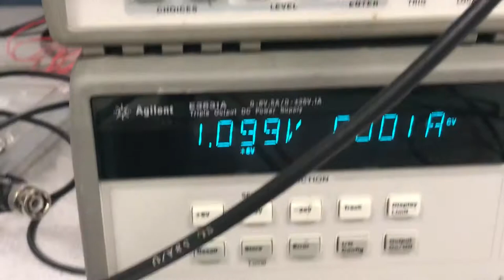inductors and capacitors high frequency out put. Part 1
Screwing around with capacitor and inductor very cool